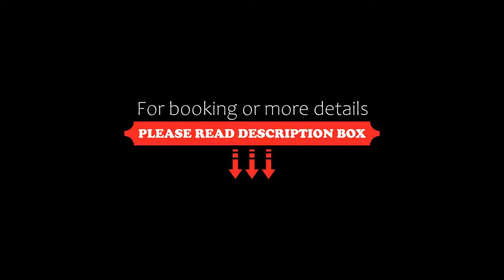OYO 78637 Silver Key Hotel Galaxy, Bhubaneshwar, India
About Property:
Set in Bhubaneshwar, Orissa region, OYO 78637 Silver Key Hotel Galaxy is situated 11 km from Janardana Temple. All rooms boast a TV with cable channels and a private bathroom.
All guest rooms at the hotel feature air conditioning and a wardrobe.
A continental breakfast is available every morning at OYO 78637 Silver Key Hotel Galaxy.
The nearest airport is Biju Patnaik International Airport, 10 km from the accommodation.
Property Type: Hotel
Address: 370, 3010, Sishu Vihar, Patia, Bhubaneswar, 751024 Bhubaneshwar, India
Searching For
1. OYO 78637 Silver Key Hotel Galaxy - Bhubaneshwar - India
2. OYO 78637 Silver Key Hotel Galaxy - Bhubaneshwar - India Address
3. OYO 78637 Silver Key Hotel Galaxy - Bhubaneshwar - India Rooms
4. OYO 78637 Silver Key Hotel Galaxy - Bhubaneshwar - India Amenities
5. OYO 78637 Silver Key Hotel Galaxy - Bhubaneshwar - India Offers and Deals
Audio Credit:
Track Title: Reasons To Hope
Artist: Reed Mathis